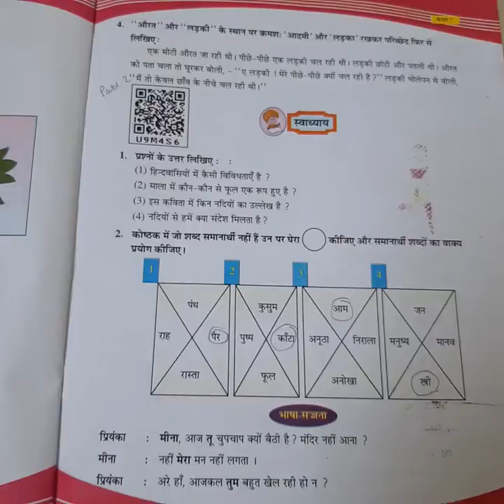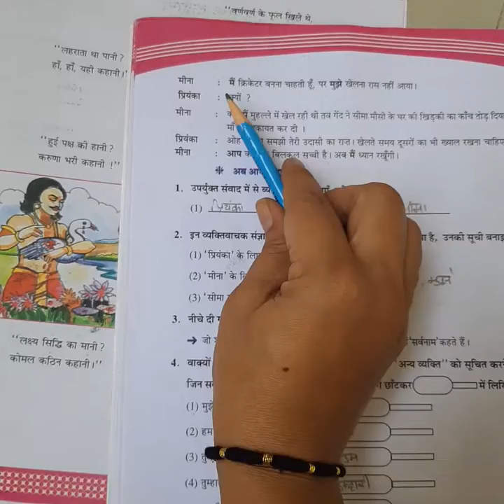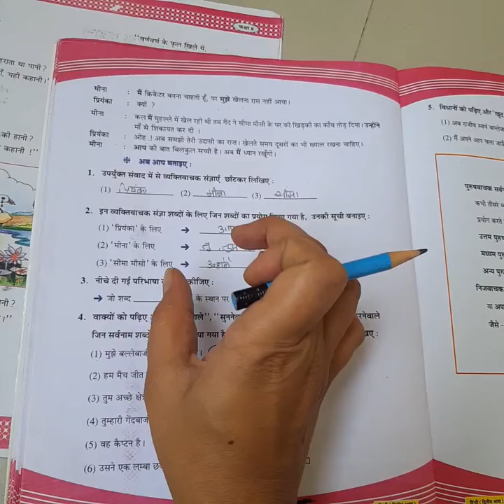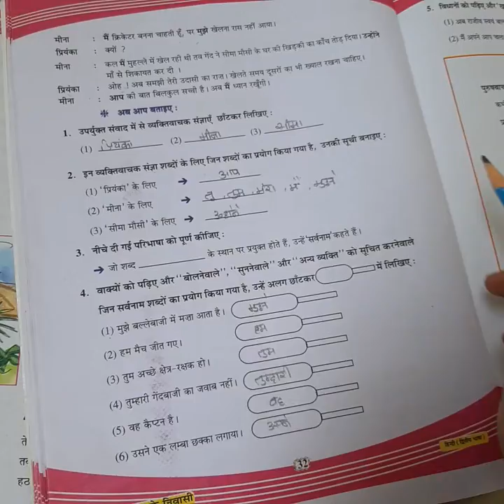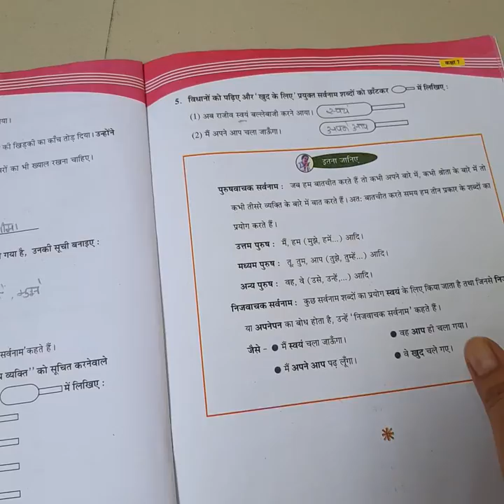std -7 (eng med) / sub - hindi/ cha -5(part -2)/ by vaidehi patel